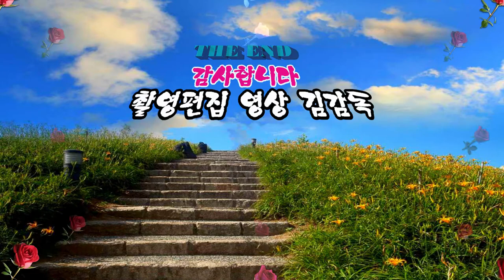가수 한맹임/못오시나/김해문화의 전당/ HIT 엔터테인먼트/영상김감독